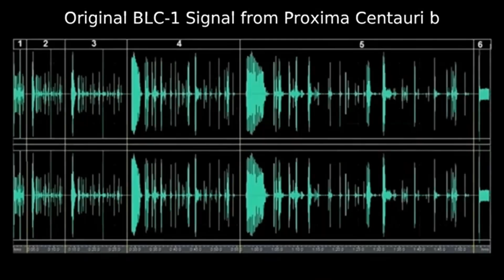James Webb Telescope’s Shocking Discovery on Proxima B Has Everyone Stunned!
The James Webb Space Telescope has finally revealed some shocking details about Proxima B, a planet located just 4.2 light-years away! Scientists have detected strange light emissions coming from this exoplanet, which could hint at alien technology or even intelligent life. But the conditions on Proxima B are far from ideal for life as we know it—extreme temperatures, constant radiation, and tidal locking make this planet a hostile environment. Could life still thrive here, or is it too extreme to sustain anything?

Credits:
NASA